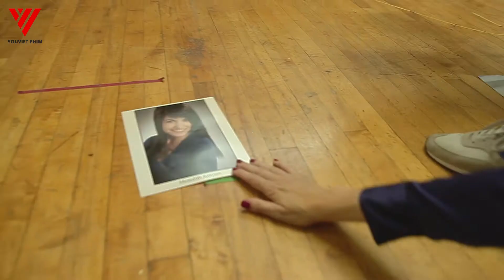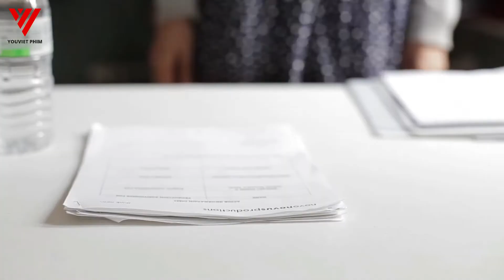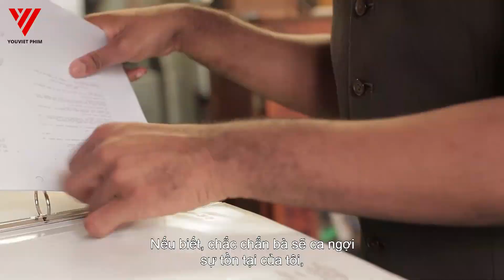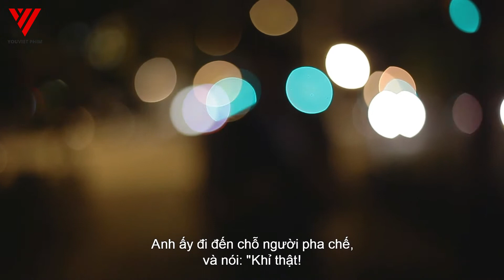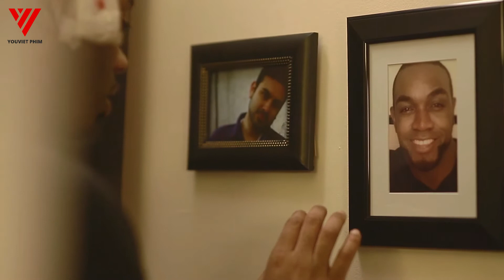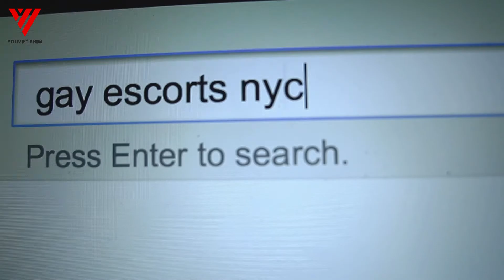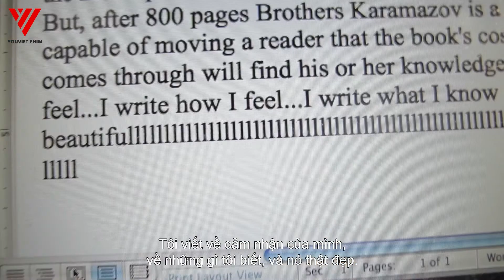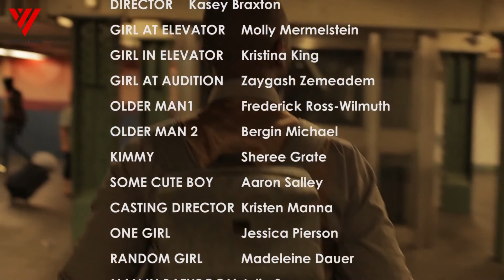PHIM HAY 2022 | Tàu Điện Ngầm - Phim Drama Tâm Lý Tình Cảm Lãng Mạn Nhất 2022 - YouViet Phim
Nội dụng phim :
Một chàng trai trẻ bất mãn đang phải đương đầu với tình cảm cấm kỵ đối với người anh cùng cha khác mẹ của mình và sự mất mát bi thảm của một người bạn trẻ mà anh đã hứa hẹn đặc biệt. Không thể xử lý đúng cảm xúc của mình, anh ta tấn công bất cứ ai trên con đường của mình, nhưng khi một cuộc chạm trán bạo lực với đồng nghiệp khiến anh ta có vết sẹo mãi mãi, anh ta rơi vào trầm cảm mà chỉ có sự hài hước, sự thật và thực hiện lời hứa với người bạn đã khuất của mình mới có thể giải tỏa được anh ta ra khỏi.

Hai Siêu Trộm Ngốc Ngếch Cùng Phi Vụ Trộm Chó Triệu Đô Đầy Tấu Hài - YouViet Phim:
Khi Tay Đua Số 1 Thế Giới Bắt Tốc Độ Không Tưởng Trên Đường Đua ? - YouViet Phim

© Bản quyền thuộc về YouViet Phim, mọi hành vi vi sao chép sẽ khiến tài khoản của bạn bị vô hiệu hóa.